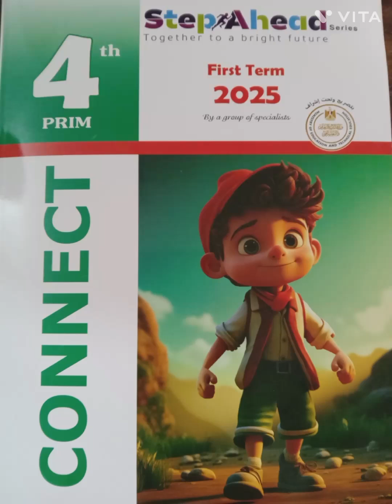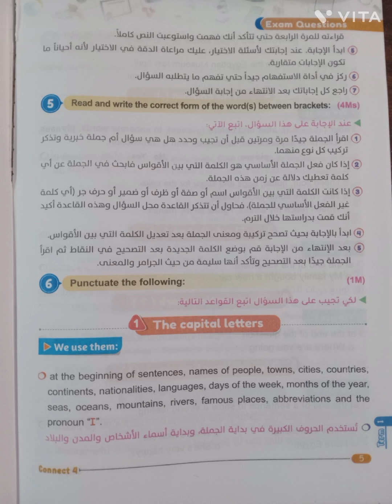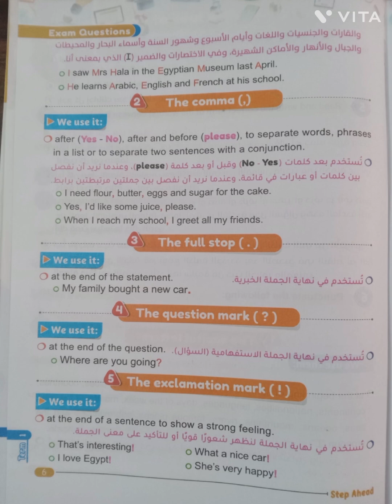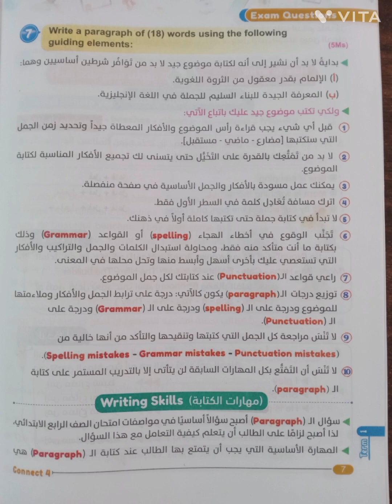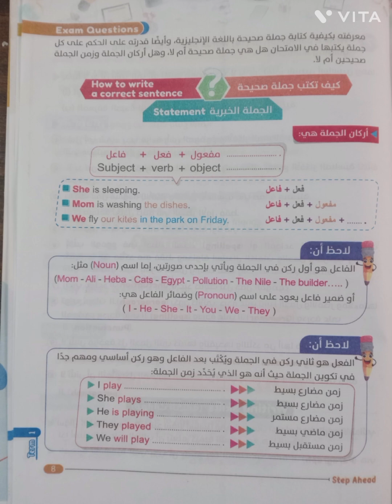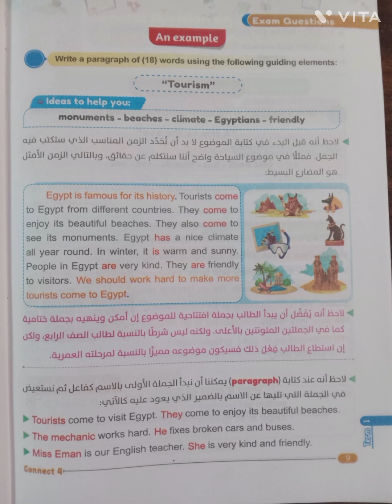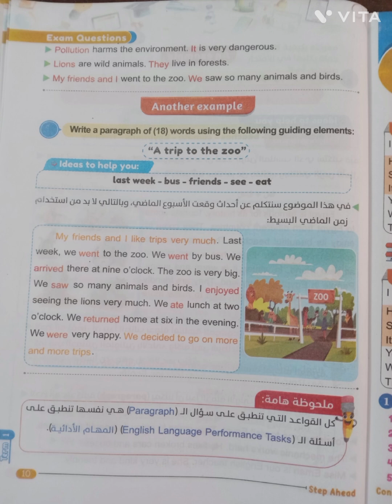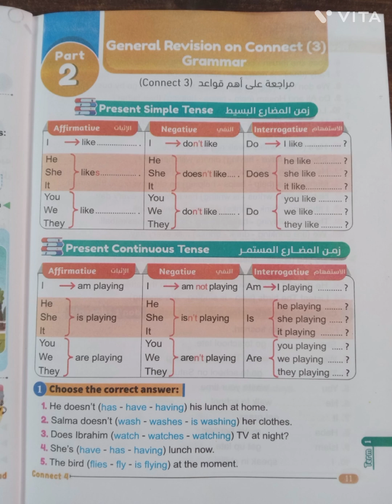اعرف كل المطلوب منك فى حل امتحان رابعة انجليزي وازاى تحل الامتحان بكل سهولة مع مستر حازم منصور 💁✍️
اعرف كل التفاصيل و ازاي نحل امتحان رابعة بكل سهولة مع مستر حازم منصور
بالنجاح والتوفيق لكل أولادنا جميعا يارب 🙏❤️❤️